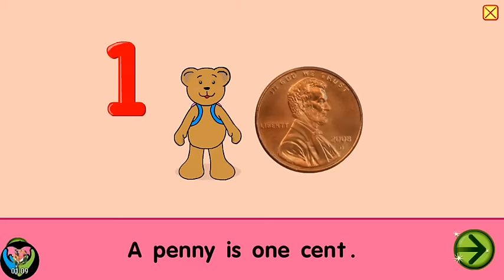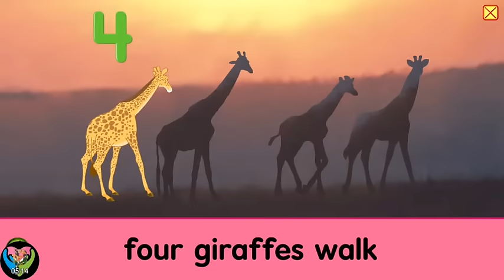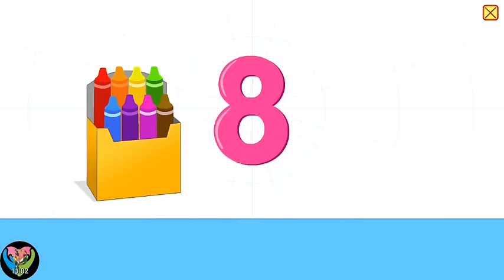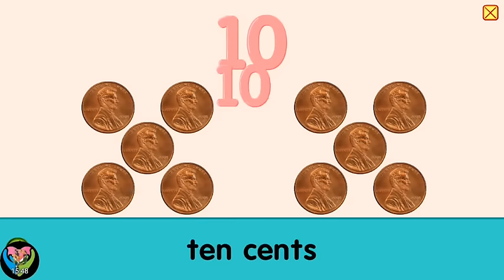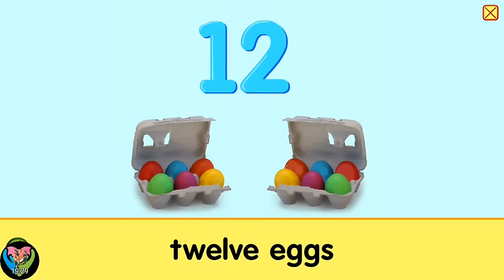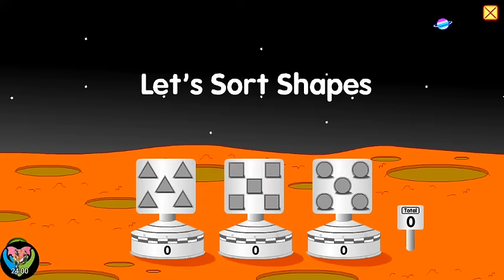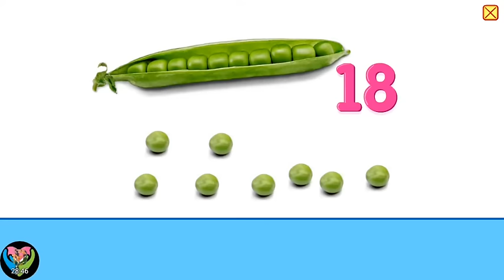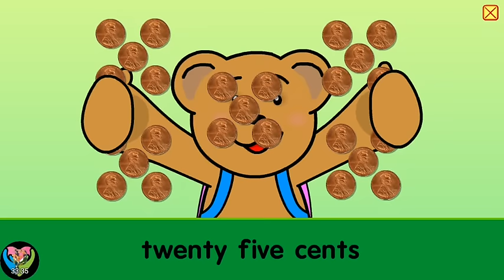Preschool Learning Activity - Starfall Numbers 1 to 100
With this application, your youngster will figure out how to perceive number images and qualities by associating them to genuine items (like 1 sun, 5 fingers, and 10 toes). Your youngster will then, at that point apply these ideas with checking exercises and melodies!